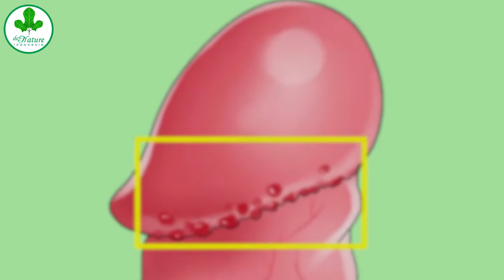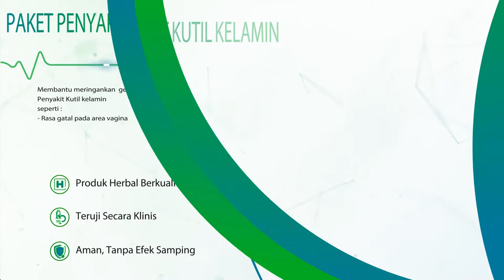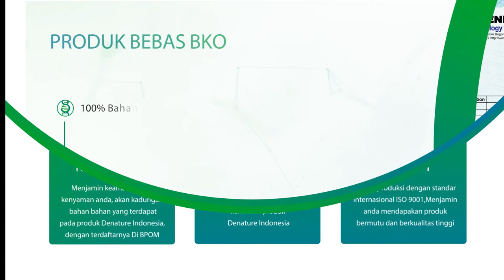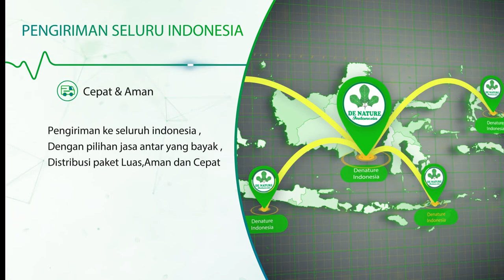WASPADA...!!! KUTIL KELAMIN PENYEBAB KANKER SERVIKS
Kutil kelamin penyebab kanker serviks di sebabkan karena terinfeksi virus HPV atau humman papiloma virus, dan tidak menjaga kebersihan saat hubungan seksual.